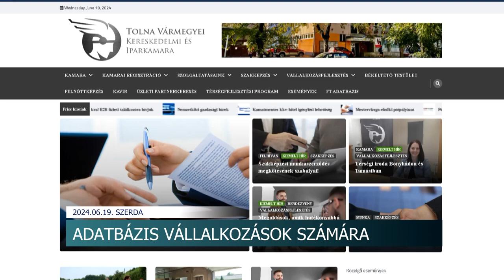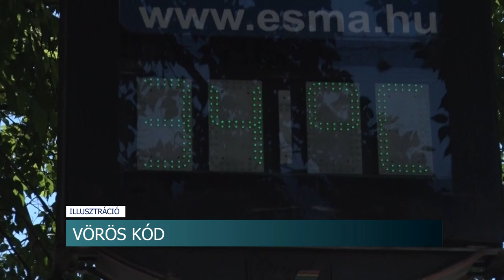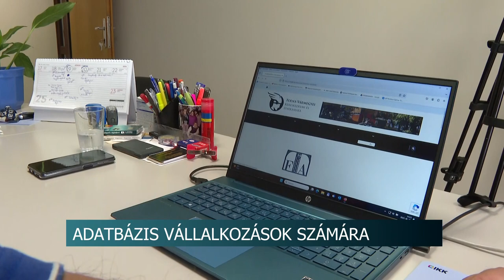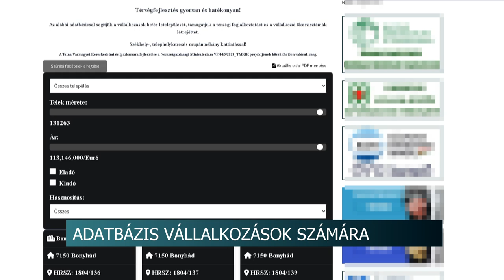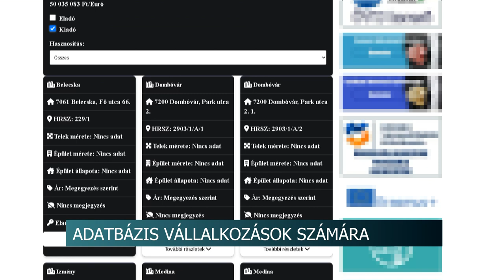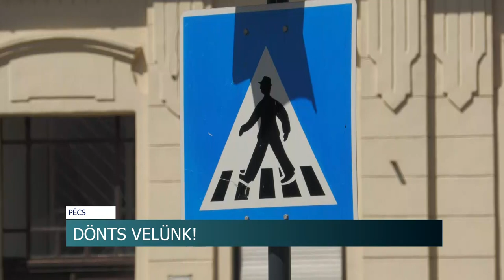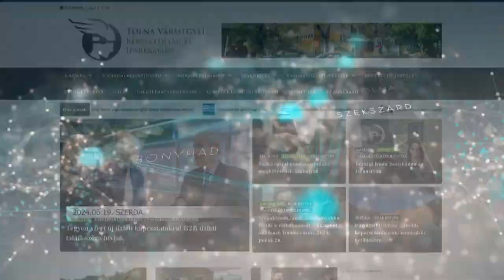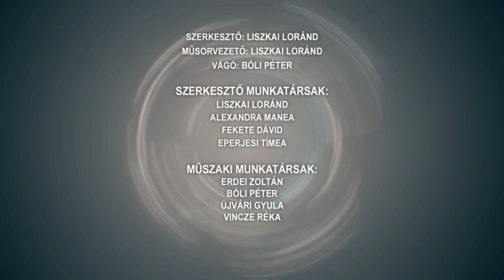Híradó - Tolnatáj TV 20240619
Drogellenes fórum Dombóváron
Évzáró a bonyhádi Perczel Mór Technikumban
Adatbázis vállalkozások számára
Diákmunka